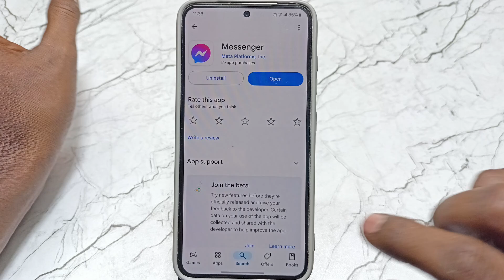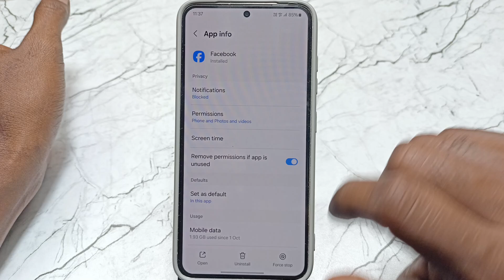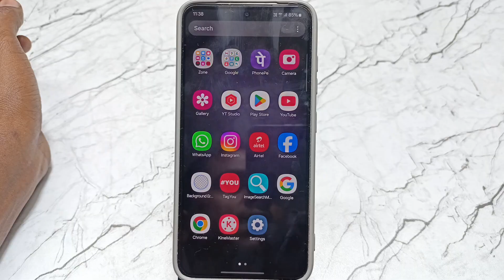Solved Facebook You Can't Use This Feature Right Now Problem | Facebook login nahi ho raha hai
1)You can't use facebook right now
2)You can't comment right now facebook
3)You can't use this feature right now facebook
4)You can't comment right now facebook problem